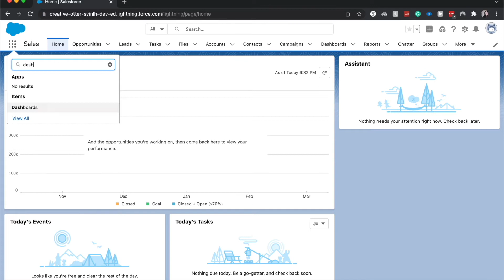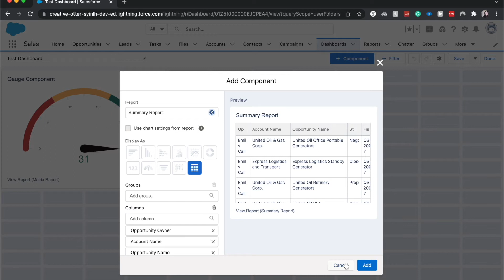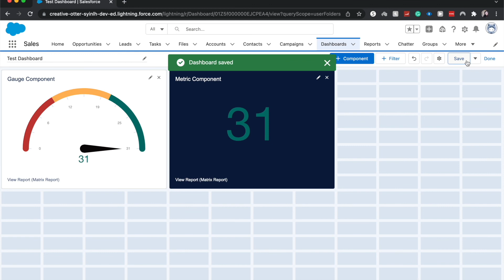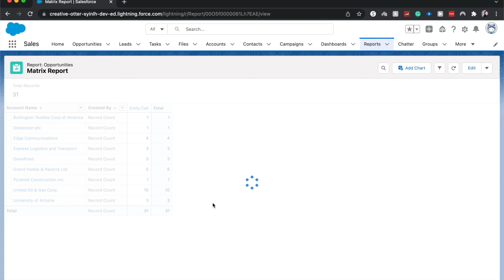How to Create a Metric Dashboard Component in Salesforce | Salesforce Dashboarding and Reporting